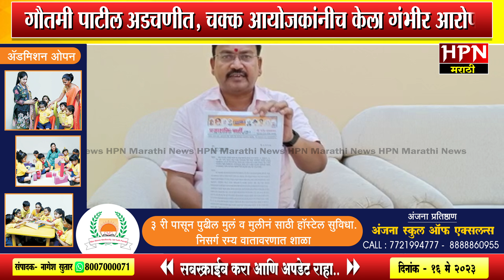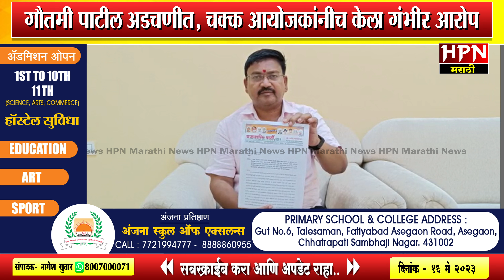सबसे कातिल गौतमी पाटील अडचणीत, Gautami Patil विरोधात गुन्हा दाखल | HPN MARATHI NEWS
police-complaint-file-against-gautami-patil-in-barshi-police-station
Police Complaint File Against Gautami Patil : सबसे कातील गौतमी पाटील अशी ख्याती असलेली नृत्यांगना म्हणजे गौतमी पाटील. याच गौतमी पाटीलच्या विरोधात सोलापूरमधल्या बार्शी पोलीस ठाण्यात आयोजकाने तक्रार दाखल केली आहे. गौतमी पाटीलने मानसिक त्रास देत फसवणूक केली अशी तक्रार कार्यक्रमाचे आयोजक राजेंद्र गायकवाड यांनी आता केली आहे.
viral video
viral news
viral videos
maharashtra news
🎵 Track Info:

Title: Pachabelly by Huma-Huma
Genre and Mood: Classical + Calm

 • Pachabelly – Huma...
HPN Marathi News मध्ये प्रसारित झालेल्या बातमीतील मते संबंधित पत्रकाराची असून HPN Marathi चे संपादक / अथवा मालक यांचा त्या मतांशी काहीही संबंध नाही . HPN Marathi मधील जाहिराती या जाहिरातदाराने दिलेल्या माहितीवर आधारित असतात . बातमी  व जाहिरातीतील मजकुराची वैधता HPN Marathi News तपासून पाहू शकत नाही . बातमी व जाहिरातीतून उद्भवणाऱ्या कोणत्याही विषयाला जबाबदार HPN Marathi News नसून संबंधित पत्रकार किंवा जाहिरातदारच आहे . HPN Marathi News च्या बातम्यांसंबंधी सर्व खटले , वादविवाद प्रकरणे सोलापूर जिल्ह्यातील पंढरपूर न्यायालयांतर्गतच चालवले जातील . इतर कोठेही चालवले जाणार नाहीत.